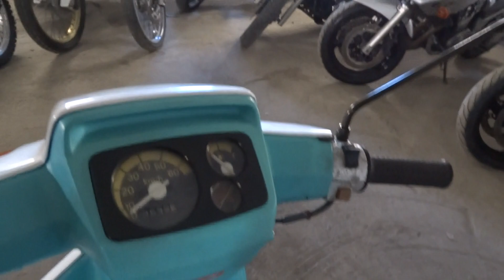Honda PAX EVE